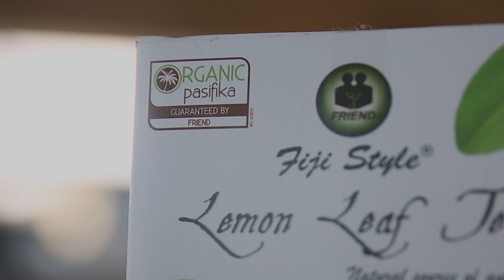What is Organics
What is Organics ? Lets look at various aspects that we need to consider before we can label our products with the the word organics!